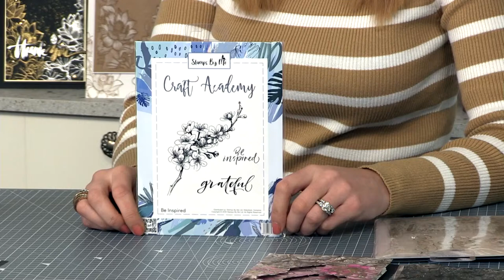Messy Background Idea For Handmade Cards!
Catch up on the SBM Studio Broadcast LIVE at 3 p.m. Friday 15th May